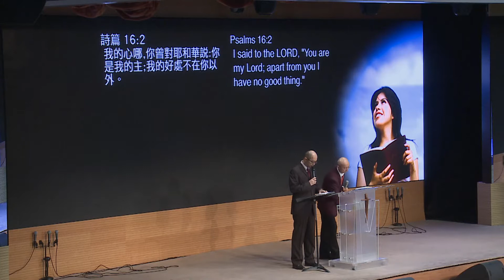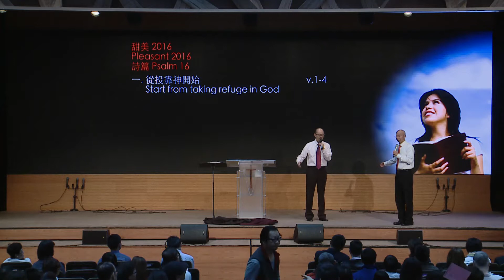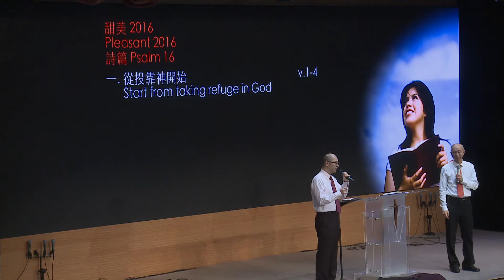611主日講道 | 甜美2016 / 張恩年牧師 | 20160103